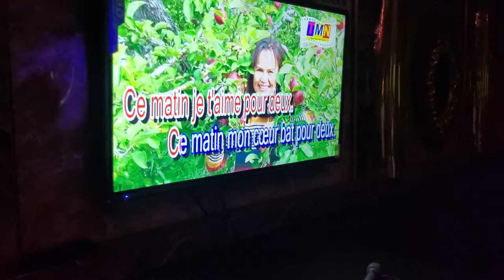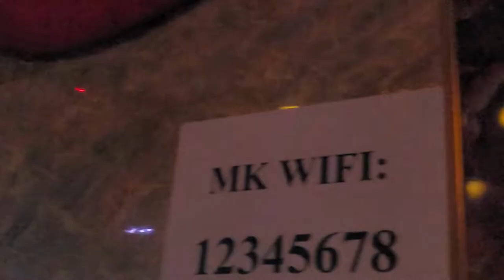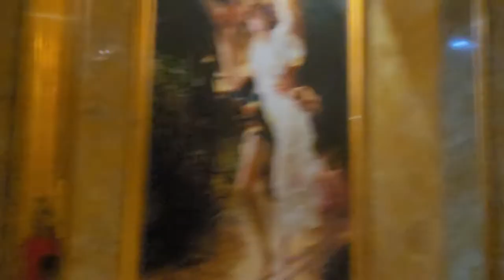Nhat chante "Tien Bąn Lên Duong", dire sur revoir à un ami.